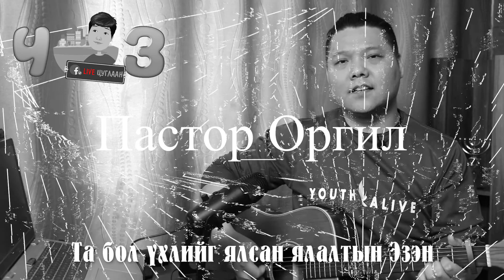Та бол алдартай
403 магтаал